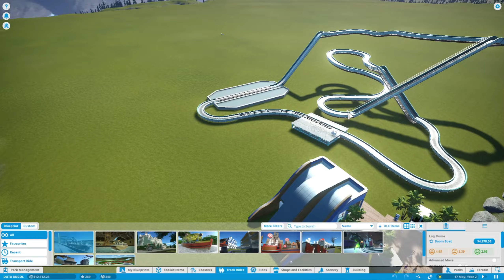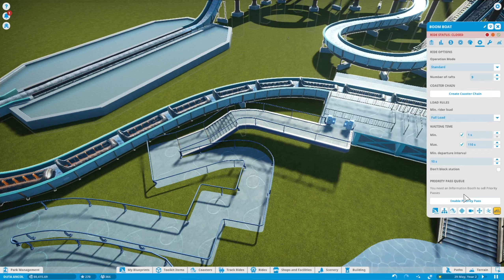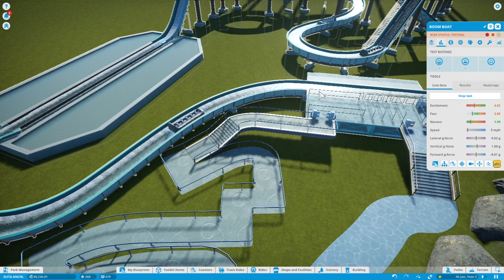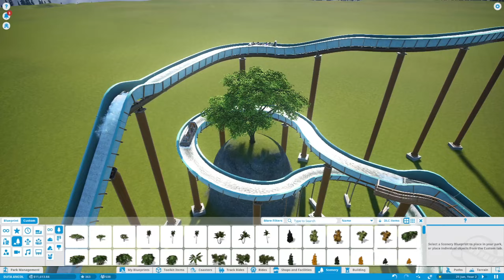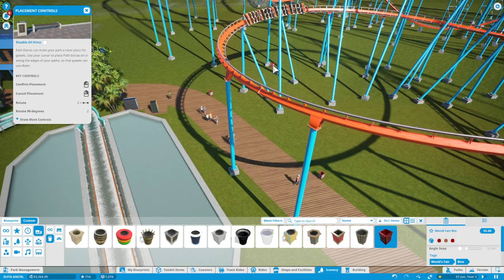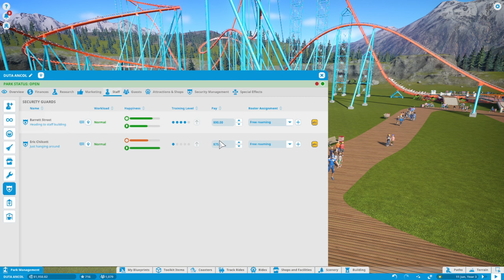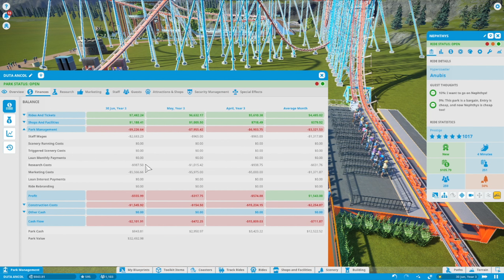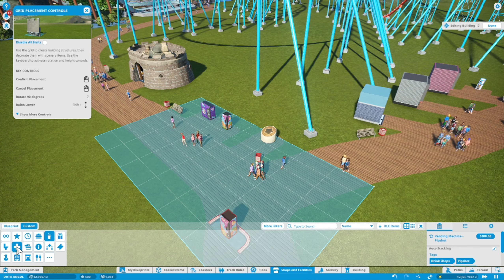SAATNYA BUKA ROLLER COASTER BARU !!!! PLANET COASTER #2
sekarang kita mainin game simulator lagi ges yaitu PLANET COASTER .. Kalo ada yang salah mohon koreksi ya gess maklum batu awal main hehe
tonton aja dah channel nya biar kalian gak penasaran gameplay nya gimana yagesya